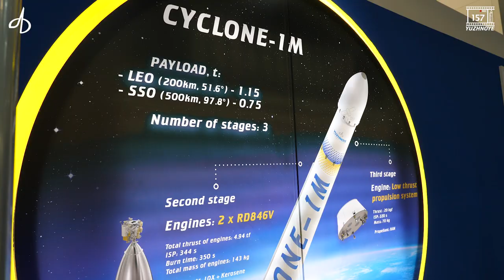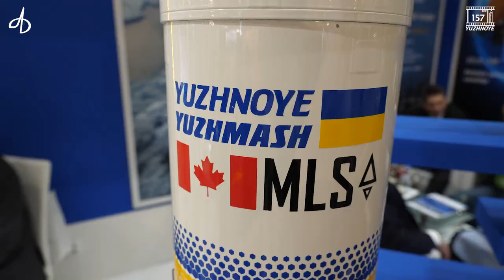53-й Міжнародний авіакосмічний салон "Ле Бурже – 2019"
23 червня 2019 року в Ле Бурже - передмісті французької столиці - офіційно завершився найбільший в світі Міжнародний авіакосмічний салон Paris Air Show. Протягом семи днів найавторитетніші розробники, виробники та експлуатаційники демонстрували досягнення в сфері високих технологій. Вони привезли сюди новітні інженерно-конструкторські рішення, намагаючись зазирнути в майбутнє і спрогнозувати шляхи розвитку галузі.

Кожен такий салон, що проходить один раз на два роки, - це оглядини і змагання конкурентів за ринки збуту. І ми впевнені, що КБ «Південне» гідно представило свої найновіші розробки світовій спільноті.

Чим запам’ятався нам цьогорічний салон? Це саме той випадок, коли краще один раз побачити, ніж сто разів почути. Отже, Ле Бурже-2019 - у нашому відеосюжеті.